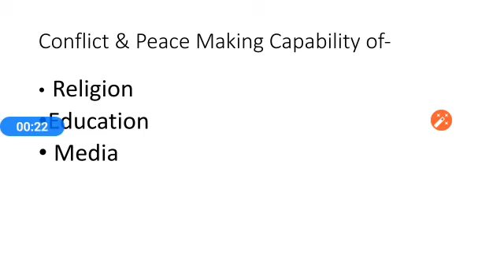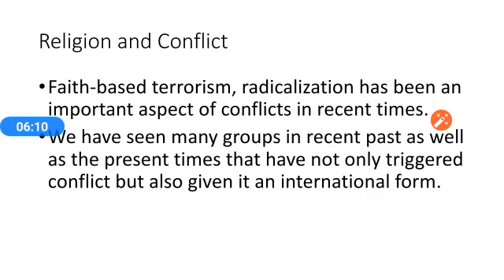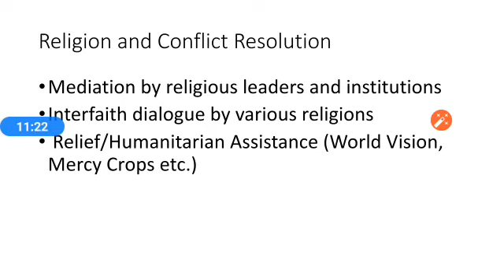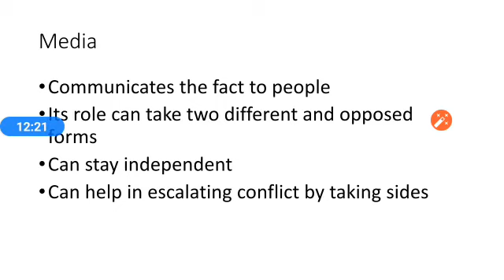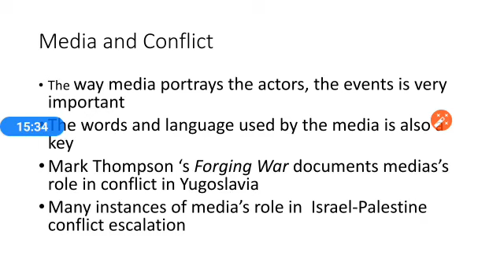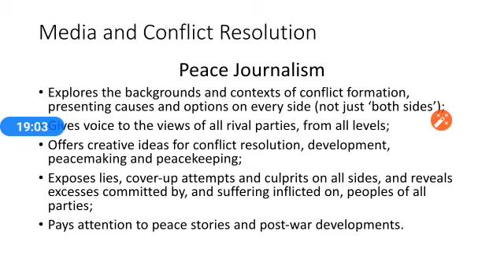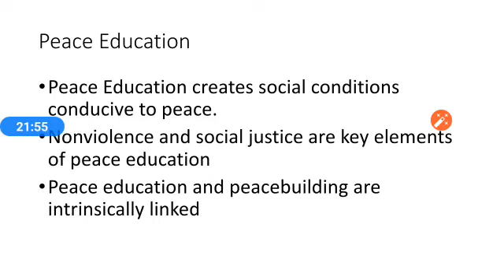Role of religion,Media and Education in .... - M.A. IV Sem by Dr. Swati S. Nanda (Political Science)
Role of religion, Media and Education in Conflict and Peace - M.A. IV Sem by Dr. Swati S. Nanda (Political Science)